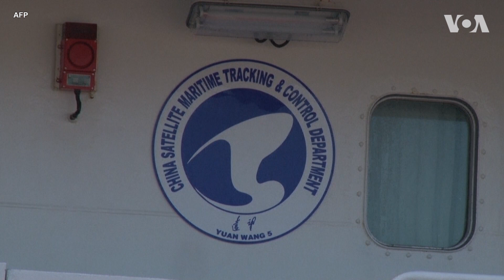中国科考船停靠斯里兰卡 加剧印度和美国担忧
被多家印度媒体称为“两用间谍船”的中国科考船“远望5号”周二在印度和美国表达担忧的情况下，获得进入斯里兰卡海域的许可并停靠汉班托塔港，条件是不从事任何研究。尽管中国指称这艘船用于科学研究，但美国国防部表示，这艘船由中国人民解放军指挥，能够跟踪卫星和导弹发射。